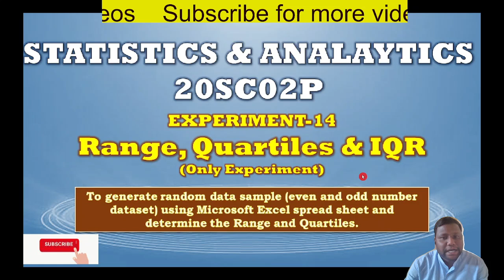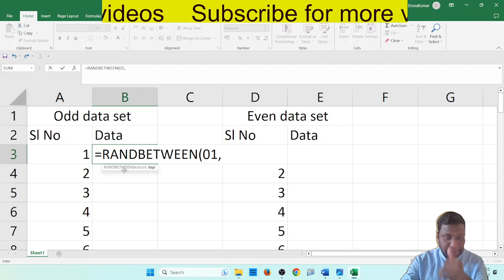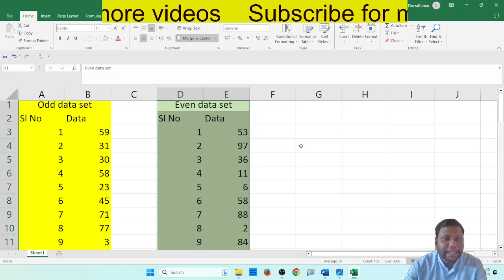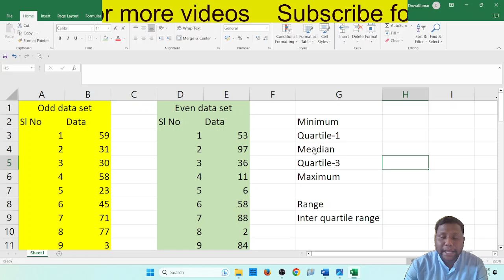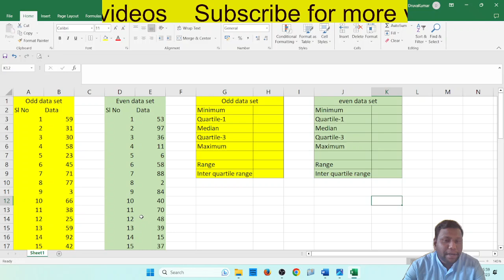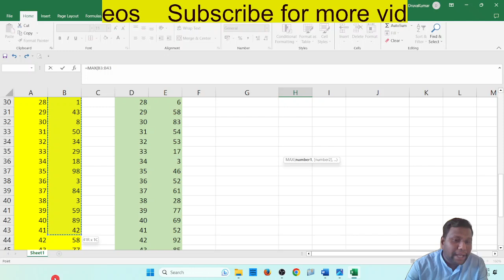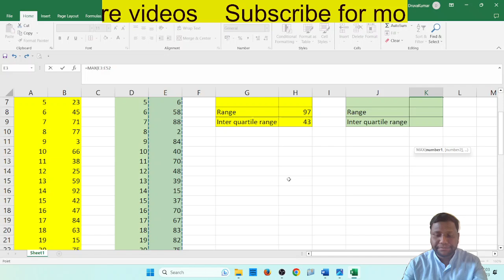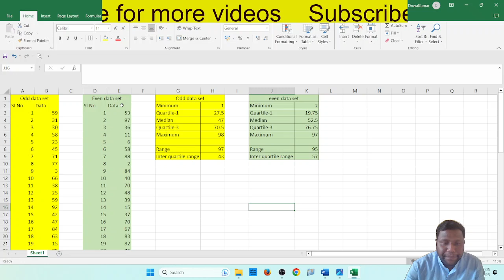Experiment-14: RANGE AND QUARTILES : STATISTICS & ANALYTICS 20SC02P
Only Experiment part
Generate a random data of even number data set (50 numbers) and odd number data set (51 numbers) and find the Range (Maximum-Minimum) and Quartiles (Q1,Q2,Q3 and IQR[Q3-Q1]) for the data generated.